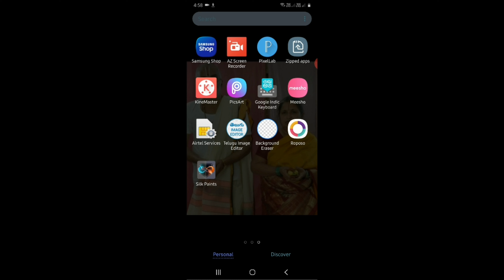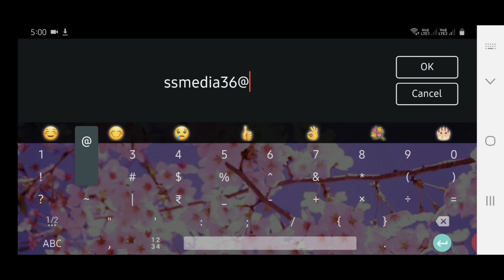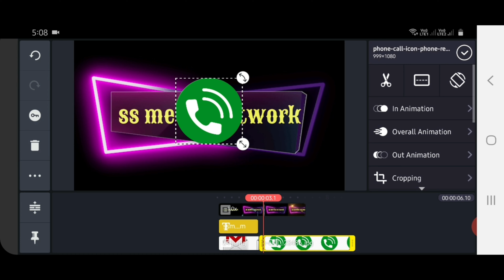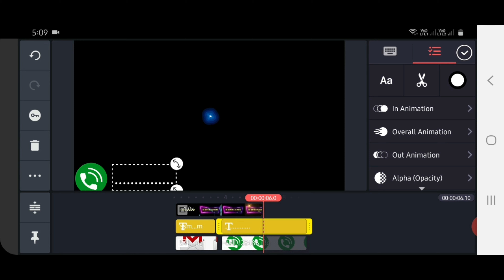How to add Gmail id text effect in youtube videos / in Telugu /kinemaster tutorials/ss media network